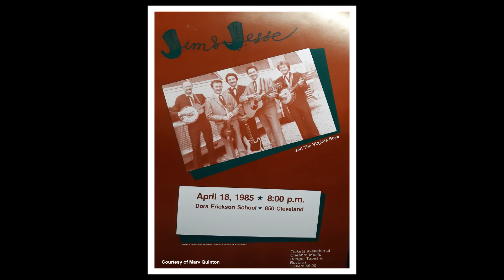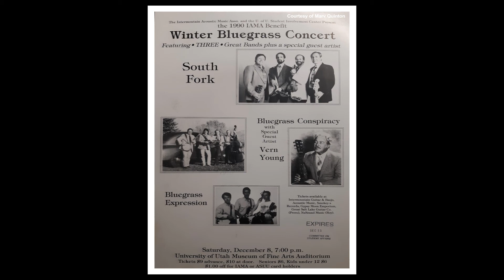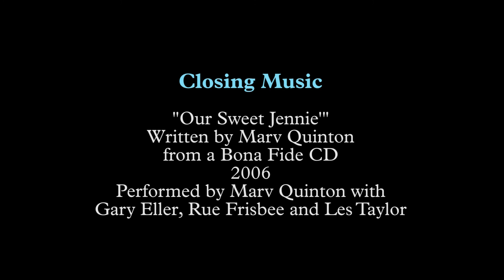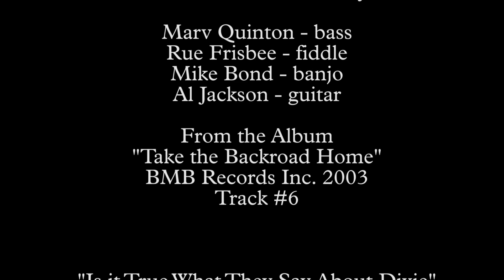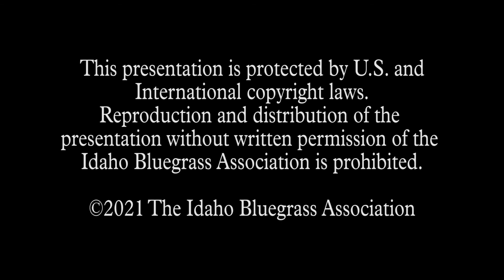Marv Quinton Interview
Marv Quinton is interviewed by Gary Eller

This interview was produced for the
IDAHO BLUEGRASS ASSOCIATION
in collaboration with
THE IDAHO SONGS PROJECT
and the NATIONAL OLDTIME FIDDLERS'CONTEST AND FESTIVAL
Interview conducted by Gary Eller

Marv Quinton Interview Credits

Introductory theme song "Rhododendron" by Gary Eller
Performed by Gary Eller
From the album "Banjo Journey"

"A Memory of You" by Larry Roll
Performed by the Buckhorn Mountain Boys
Marv Quinton - bass
Rue Frisbee - fiddle
Mike Bond - banjo
Al Jackson - guitar
From the Album "Take the Backroad Home" BMB Records Inc. 2003 Track #6

"Is it True What They Say About Dixie" by Irving Caesar, Sammy Lerner and Gerald Marks
Marv Quinton - bass
Rue Frisbee - fiddle
Mike Bond - banjo
Al Jackson - guitar
From the Album "Take the Backroad Home" BMB Records Inc. 2003 Track #12

Closing Music
"Our Sweet Jennie" by Marv Quinton
Performed by Marv Quinton with Gary Eller, Rue Frisbee and Les Taylor.
From a Bona Fide CD 2006